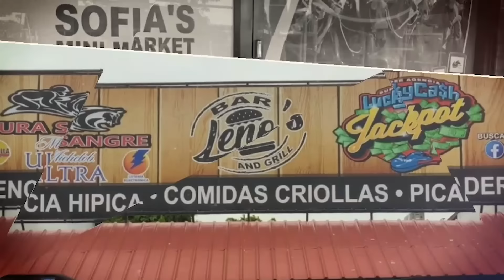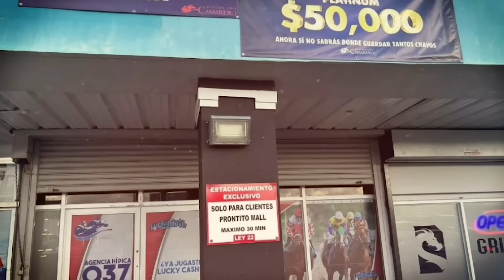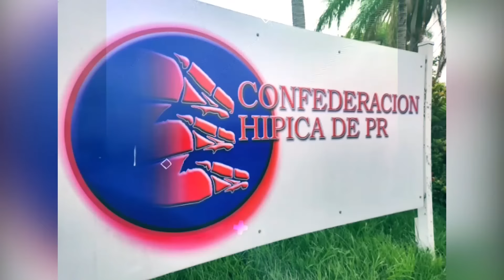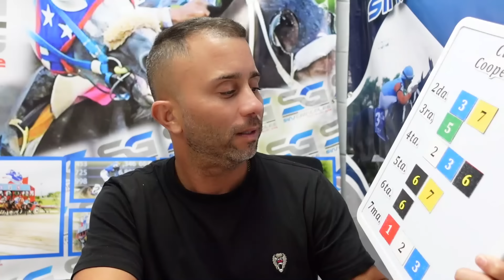Análisis jueves, 20 de junio de 2024.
Los Daticos y el cuadro económico que NO debes jugar para el jueves, 20 de junio de 2024.
¡Suerte!